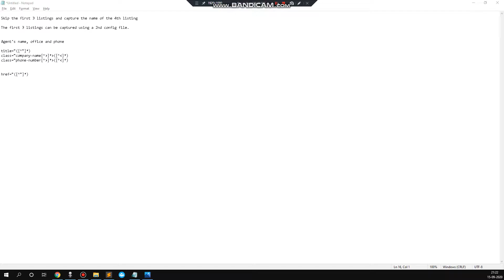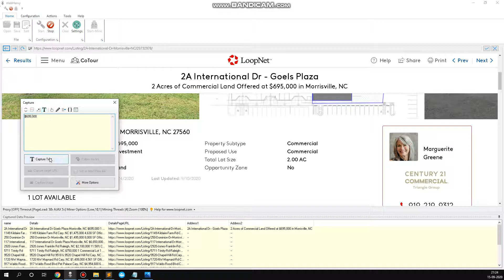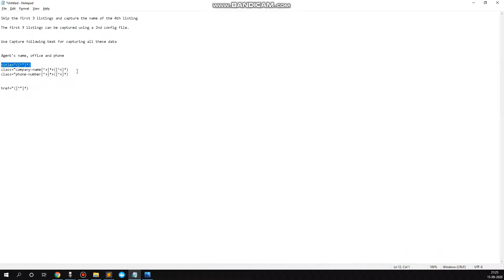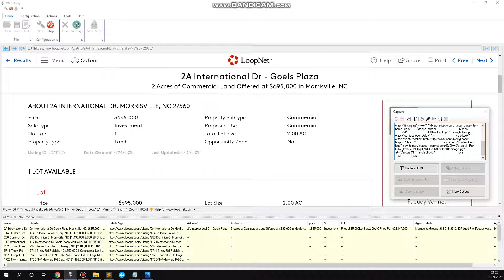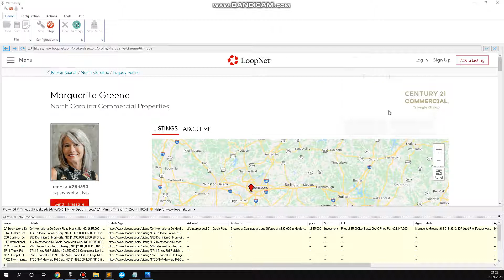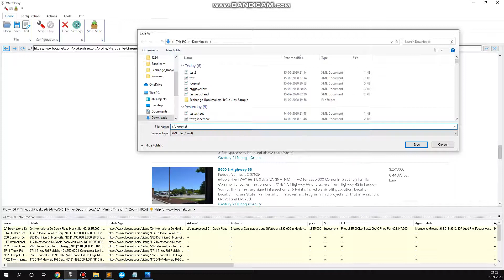How to scrape property details and agent data from Loopnet website listings using webharvy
Skip the first 3 listings and capture the name of the 4th listing

The first 3 listings can be captured using a 2nd config file.

Use Capture following text for capturing all these data

href="([^"]*)

title="([^"]*)